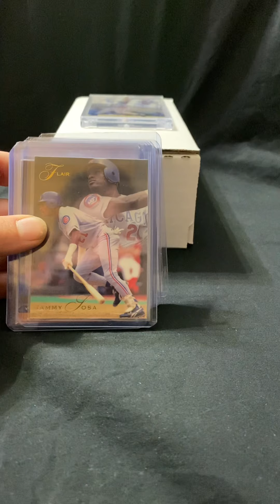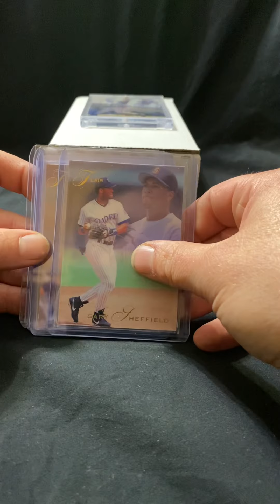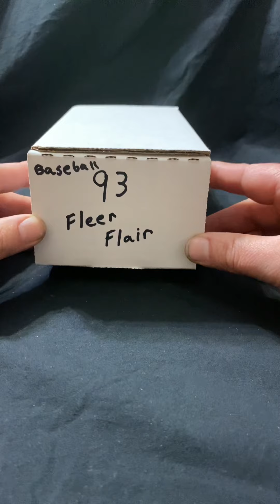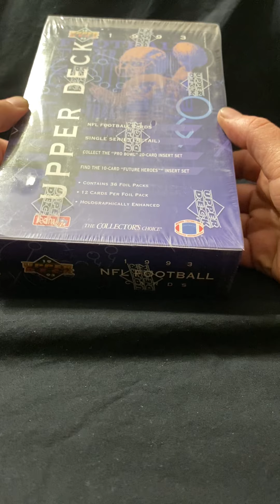1993 fleer flair highlight recap and subscribers choice box rip.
Ok folks let me know what box of the 3 you want me to open. Most votes gets the win.